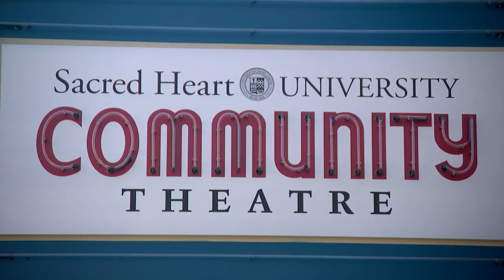Sacred Heart University unveils renovated community theater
SHU will lease the facility for the next 10 years and run it as an independent nonprofit performance and education center.